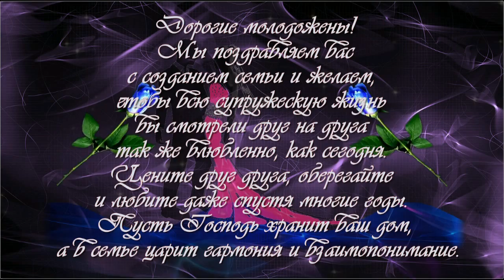С ДНЕМ СВАДЬБЫ!